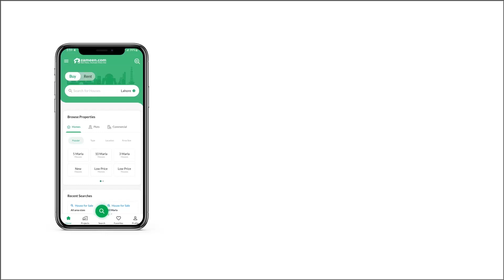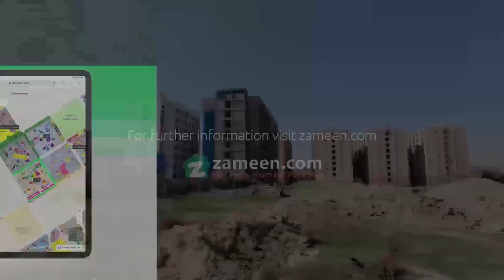8 MARLA RESIDENTIAL PLOT FOR SALE IN I-12 ISLAMABAD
Salam We are offering 8.4 Marla (35x60) I-12/1
Reasonable In Price
For Confirm Deal Contact